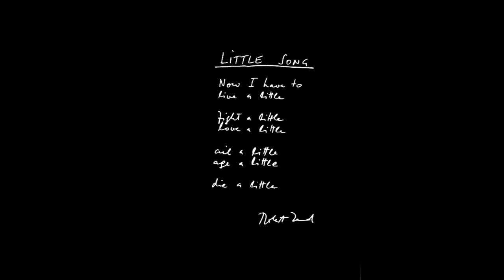Linelife by Robert Zend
Robert Zend's Linelife, a flip-book animation of lines and dots that Zend created in 1983 and dedicated to his daughter Natalie Zend. It was drawn with black ink on white paper, but he left instructions for it to be produced white-on-black, so I converted the images into negatives. Using film editing software I gave the frames a time-lapse animation to imitate the effect of flipping pages. Natalie made some excellent suggestions for the most effective presentation of the work. I hope that her father would have liked Linelife in this digital incarnation. --Camille Martin